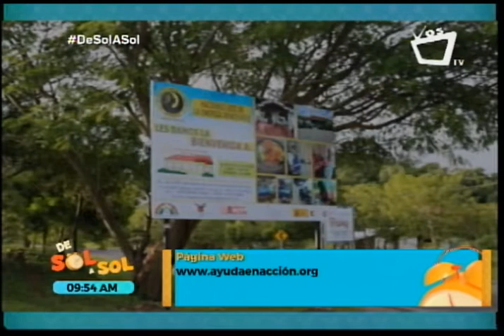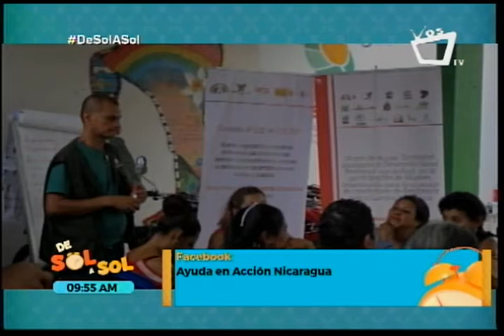Proyecto en Corredor Seco de Madriz fortalece a mujeres chorotegas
El proyecto de Desarrollo Rural Territorial en la zona del corredor seco de Madriz, de la Fundación Ayuda en Acción Nicaragua, en conjunto con la Cooperación Española, ha trabajado en el fortalecimiento de las mujeres chorotegas de los municipios de Totogalpa y San Lucas. Aquí te contamos más de esta labor.